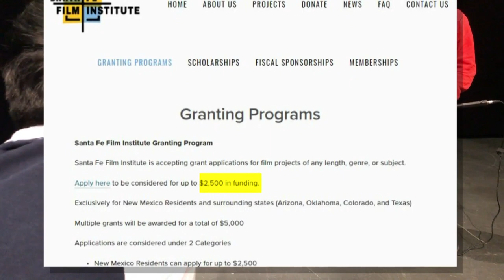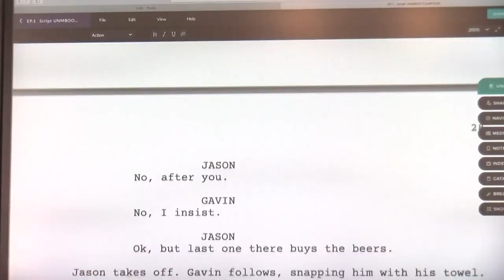Santa Fe Film Institute offering grants, scholarships for local filmmakers